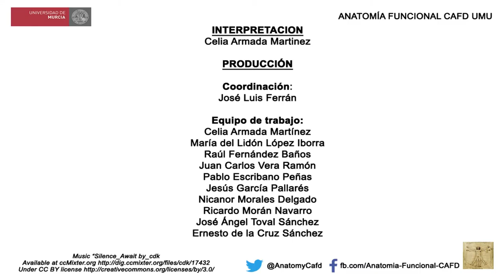Gimnasia Estética 7: Castellano